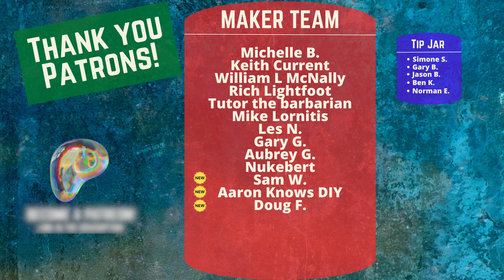Handheld Drill Press Jig // Drill Press Accuracy with a...Drill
A drill is useless if you can't get a straight hole...this jig will give you that.  Using hardened steel so hard that it breaks with a hammer, we'll make the drilling process straight, or die trying.

Huge thank you to my patrons that keep this thing going!

*MAKER TEAM*
Michelle B
Keith Current
William L McNally
Jerry Adams
Rich Lightfoot
Tutor the Barbarian
Mike Lornitis
Les N.
Gary G.
Aubrey G.
Nukebert
Sam W.
Aaron Knows DIY
Doug F.